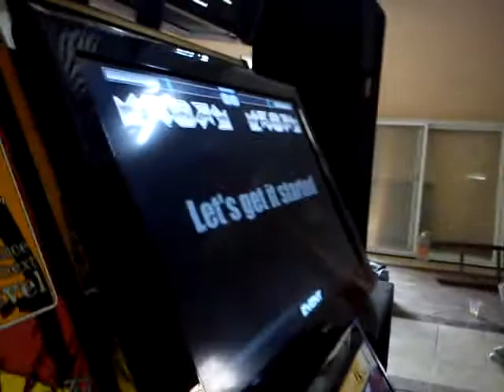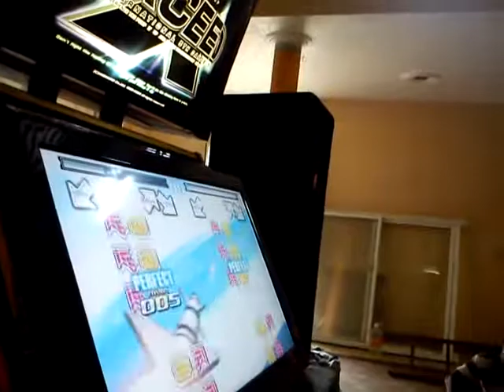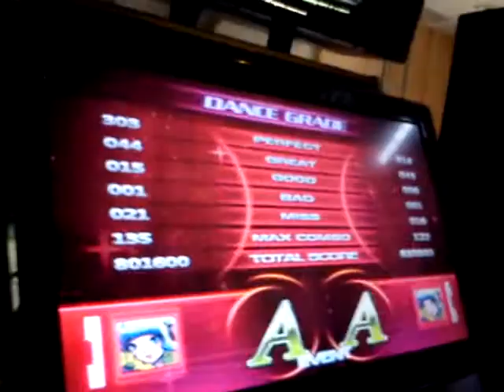San Pancho vs Valle de Santiago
Echándome una reta de torneo de valle de santiago, estaba de visitante jajajaa :D